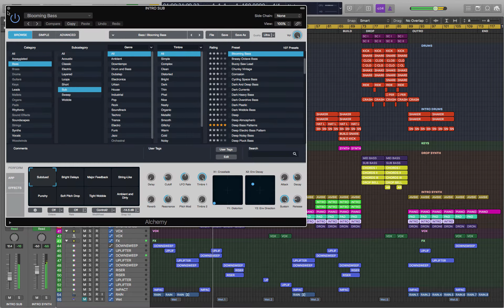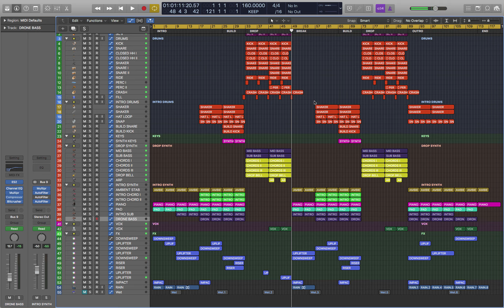Insight - Diamonds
Instruments & Processing - Logic X ONLY